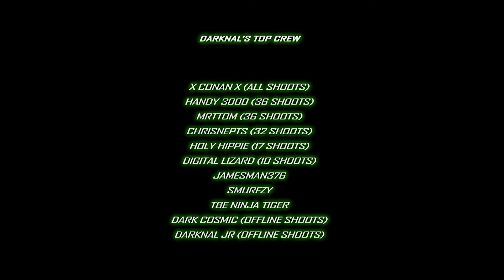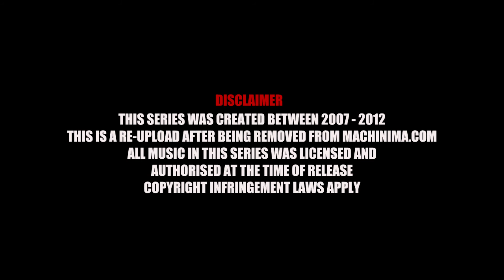The Forgotten Spartans | Episode 3 (Halo Machinima)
Omega squad find Valhalla but they are not alone. They face an army of Elites. Will the Spartan's be victorious.

Story of the series Episodes 1 - 3:

"Six months ago, Spartan Squad Omega were left on a newly discovered Halo Ring. They are searching for a hornet that was left behind, whilst trying to uncover the mystery of their abandonment."

An old series re-uploaded due to it being taken down from machinima.com. This series was created between 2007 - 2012.

Halo 3 Machinima series
Halo war
The forgotten Spartans
Halo Machinima